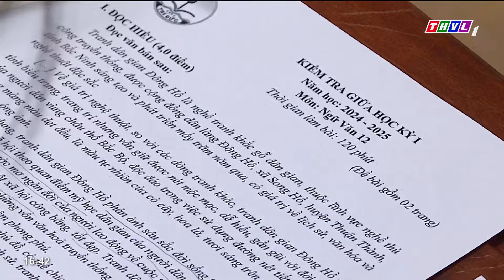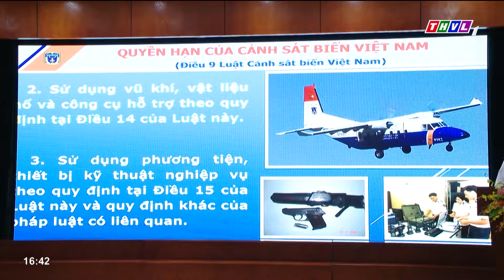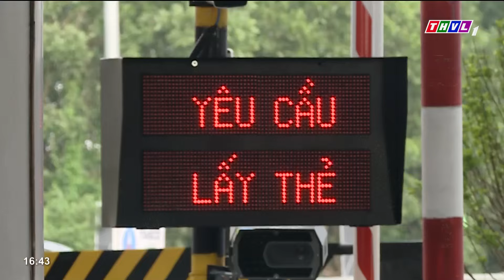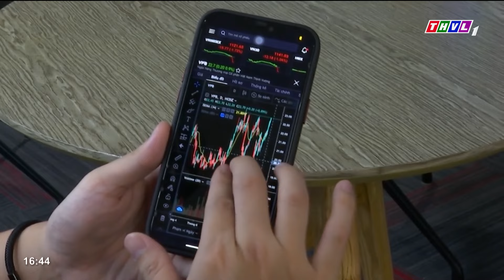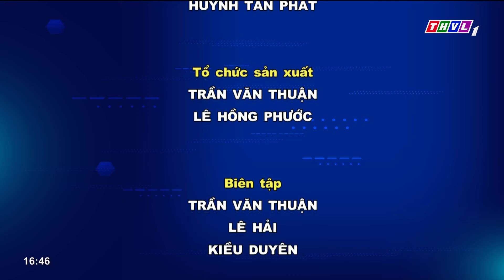Tin nhanh 24h (23/11/2024)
Chương trình Tin nhanh 24h (23/11/2024) có những nội dung chính sau:
- Tỉnh Vĩnh Long dâng hoa, dâng hương kỷ niệm 102 năm ngày sinh Thủ tướng Chính phủ Võ Văn Kiệt
- Ông Trần Văn Rón, UVBCH TWĐ, Phó Chủ nhiệm Thường trực Uỷ ban Kiểm tra Trung ương dự khởi công xây dựng công trình Trường Mầm non Sao Mai tại xã Phú Lộc, huyện Tam Bình
- Ông Trần Văn Rón, UVBCH TWĐ, Phó Chủ nhiệm Thường trực Uỷ ban Kiểm tra Trung ương thăm gia đình chính sách tại huyện Tam Bình
- Phát triển nguồn nhân lực công nghệ số
- Đề xuất lùi thời điểm tăng thuế bia, rượu đến 2027
- Hội Chữ thập đỏ tỉnh Vĩnh Long tổ chức nhiều chương trình, hoạt động thiết thực kỷ niệm 78 năm Ngày thành lập Hội Chữ thập đỏ Việt Nam
- TP. Hồ Chí Minh điều chỉnh giá khám chữa bệnh theo mức lương cơ sở mới
- Bộ Giáo dục và Đào tạo dự kiến siết xét tuyển học bạ từ 2025
- Vùng Cảnh sát biển 1 đồng hành cùng ngư dân
- Festival Gạch Gốm Đỏ - Kinh tế Xanh tỉnh Vĩnh Long thu hút hơn 90 ngàn lượt người dân và du khách
- Nhà nước nắm giữ 100% vốn điều lệ tại VEC
- Sẽ tự động hoàn thuế thu nhập cá nhân từ năm 2025
- Ứng dụng ngân hàng sẽ không được ghi nhớ mật khẩu đăng nhập
- Đợt không khí lạnh hoạt động mạnh từ tháng 12/2024 đến tháng 02/2025
- Cảnh báo xâm nhập mặn ở Đồng bằng sông Cửu Long từ tháng 3-5/2025

⬇️⬇️⬇️ Tải THVL Audio để nghe đầy đủ